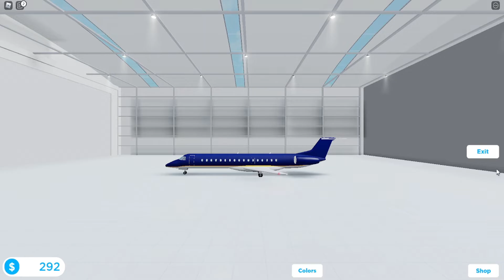Roblox Cabin Crew Simulator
In this Roblox video, TFS Bearstar plays Cabin Crew Simulator.